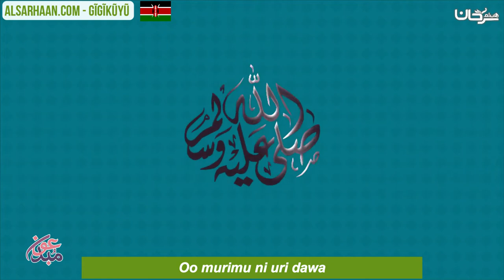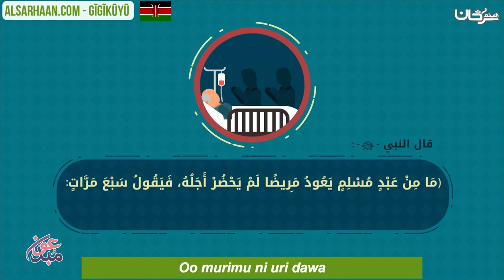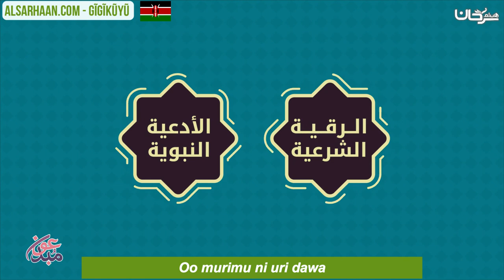Oo murimu ni uri dawa - العلاج بالرقية والأدعية - اللغة كيكوي